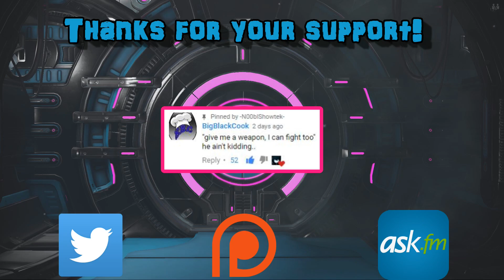[U19.7] Warframe - Ohma Build [0-1 Forma] | N00blShowtek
• Teamspeak: 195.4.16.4:10204 Join if you want! :3

  Warframe:
• IGN: -N00blShowtek-
• Clan: N00b
• Alliance: Jinchuurikis
• Rank: 23

• You can also buy a Forma as a gift for
  more build videos :3 ( only if you want! )

New to the game? Get a 7 day exp Boost!

• Recording: 15-25Min
• Editing: 30-60Min
• Uploading: 30-40Min

I will remove the music or delete the video!